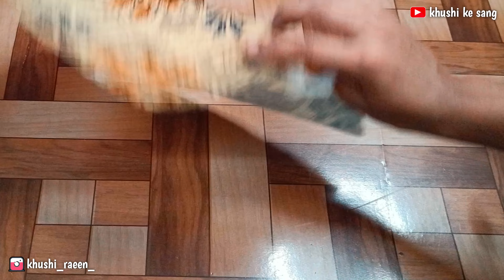shirt collar cutting and stitching ✂️ tutorial video